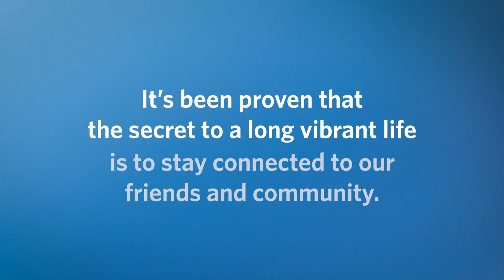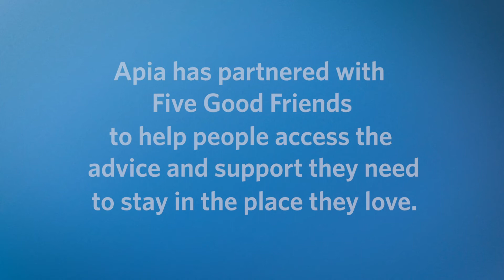The Power of Home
What does the word ‘Home’ mean to you?  ‘Home’ means so much to people for many different reasons, and that doesn’t change as you get older. See why Apia and home-care provider Five Good Friends are working together to help people stay in the homes that they love longer.